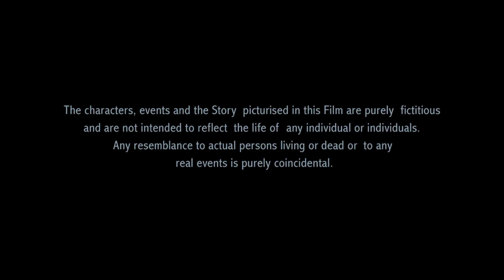Bro_Club || Telugu Short Film by IIT Kharagpur Students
Directed By: Dinesh Majji
Written By  : Harsha Pagilla
Cast:
Ajay Babu
Shashank Yadav
Somraj
Balu
Nikhil Pydi
Akhil Bablu